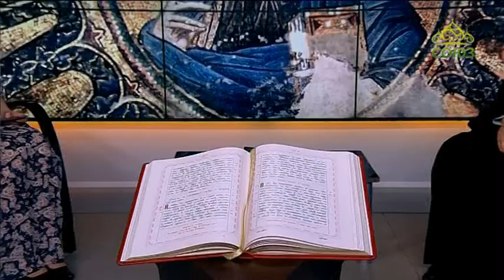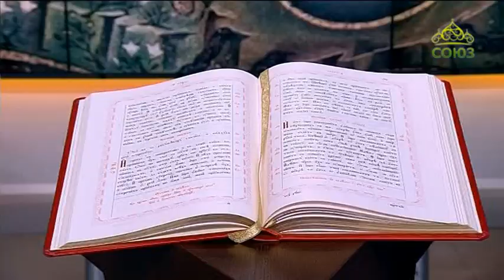«Слово» (Санкт-Петербург). От 27 мая. Внутренний мир человека